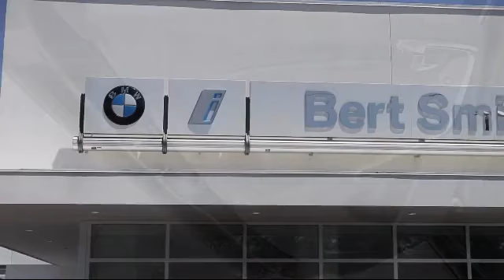2013 Volvo S60 T5 Platinum St. Petersburg Tampa Clearwater Bradenton Palm Harbor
2013 Volvo S60 T5 Platinum Stock Number: H866662 Vin:YV1612FH0D2206682.